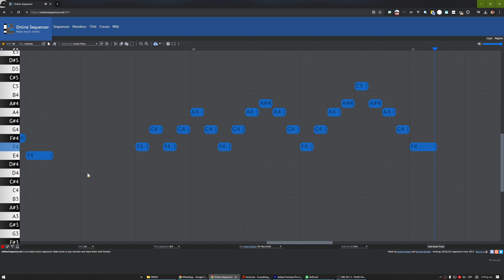12R 123R 1234R 12345R Grand Piano